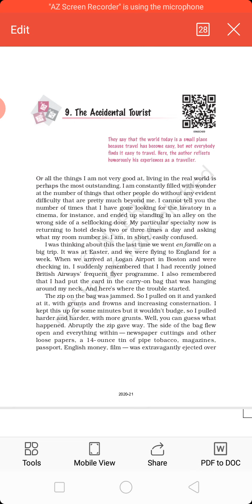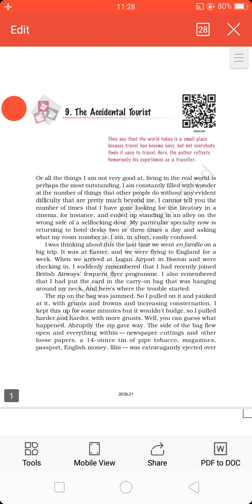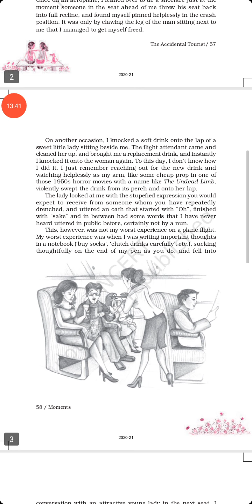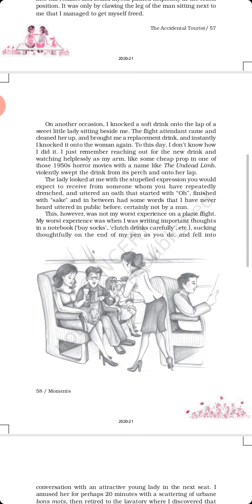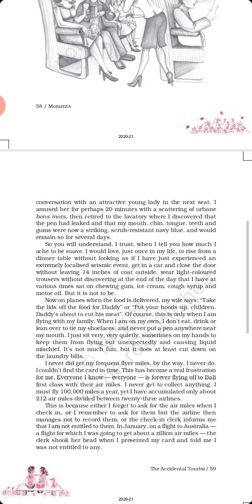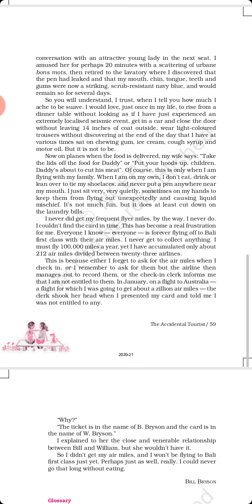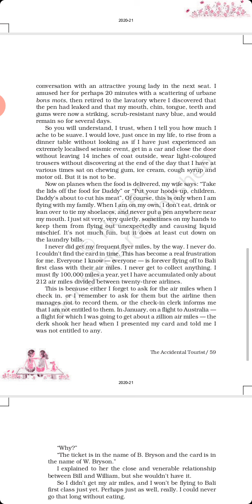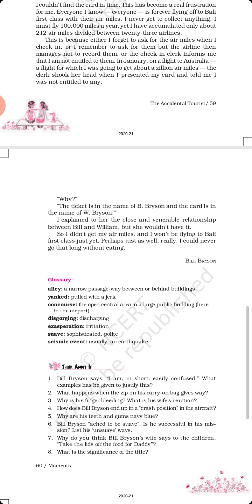CLASS_9 ENG CH 9 THE ACCIDENTAL TOURIST